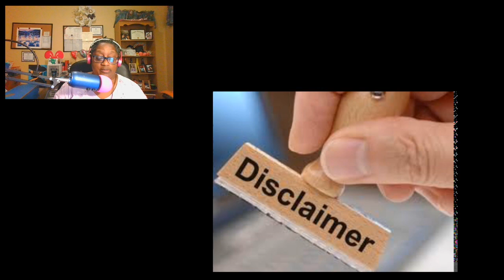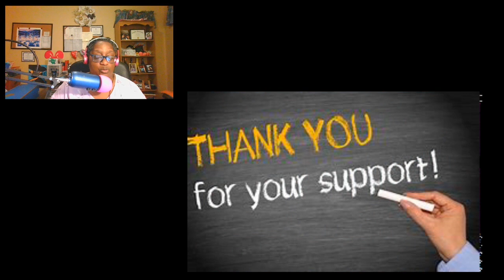Kenya Moore Of The RHOA Is Still Trying To Figure Out Whose The Snake Nene Is Referring Too Review